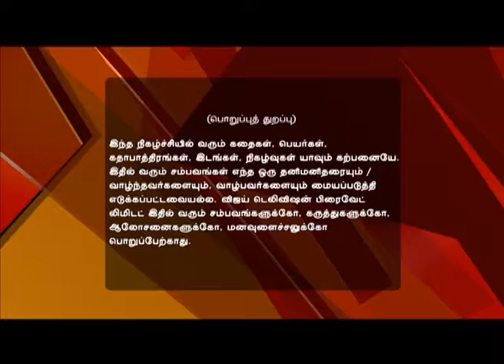Pagal Nilavu Full Episode 25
பகல் நிலவு!